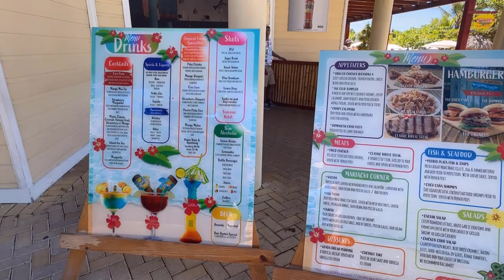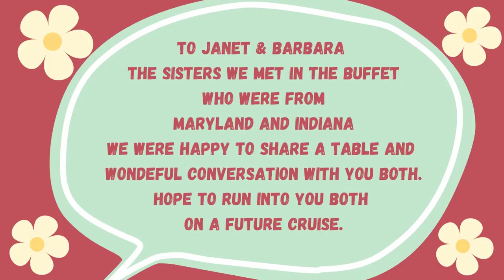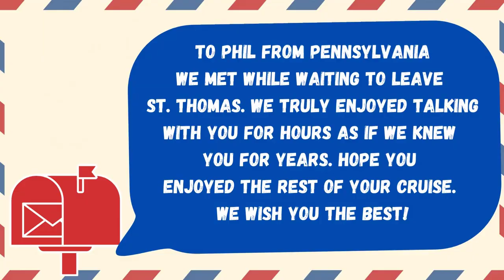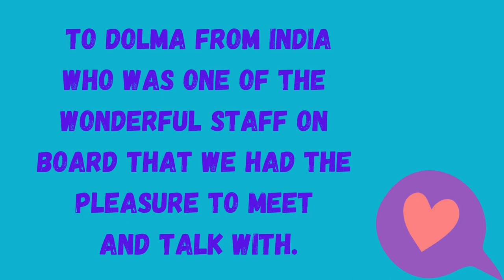AMBER COVE DOMINICAN REPUBLIC PORT TOUR ON CARNIVAL CELEBRATION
Amber Cove Dominican Republic. Welcome to TJ FUN 71! In this video, we're giving you a beautiful tour of the Amber Cove port in the Dominican Republic. We'll show you all of the amazing things that this port has to offer.

If you're heading to the Dominican Republic on a Carnival cruise, then be sure to check out TJ FUN 71! We'll give you a beautiful tour of the Amber Cove port!